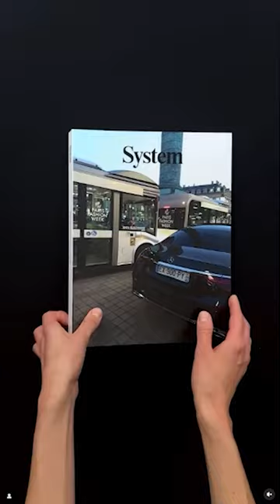Die besten Coffee Table Books zu Verschenken! | Lykkeliving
Das sind die meiner Meinung nach besten Coffee Table Books um sie an Weihnachten zu verschenken. Ich stelle euch die Systhem, Zeitschrift und die Fotogalerien von Peter Lindbergh vor.